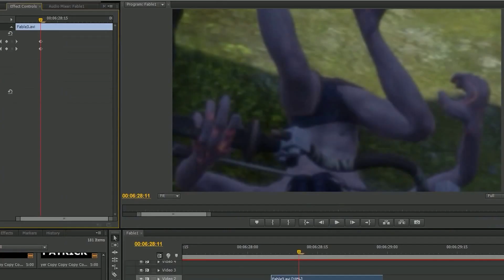Fable Anniversary - Part 11 - Mistakes were made - StuPat Gaming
MTG makes an appearance
Pat kills a plethora of defenseless animals
and a trader regrets his domocile
Thanks to:

Hannah Magee for the lovely IRL versions of Pat and Stu